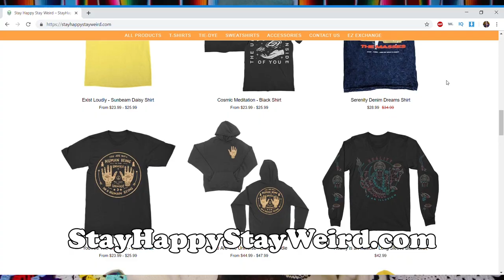The Dangers of 'The Heroic Dose' 5 Dried Grams (Not sure why no one says this)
Terence McKenna recommended often, in context of Mushroom dosage, to take 5g alone in silent darkness. I don't disagree with this idea but there's some obviously things we need to say beforehand!

Shout out to Brandon Moore, David Walden-Berg,
Mallory Knox

USE MY AIRBNB LINK FOR A $40 CREDIT!